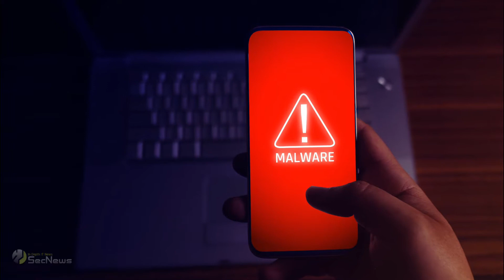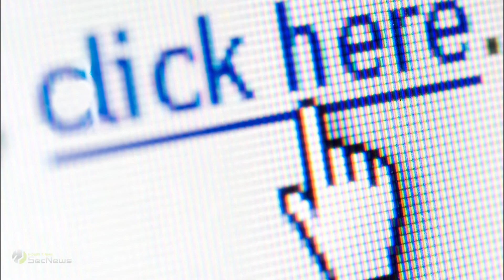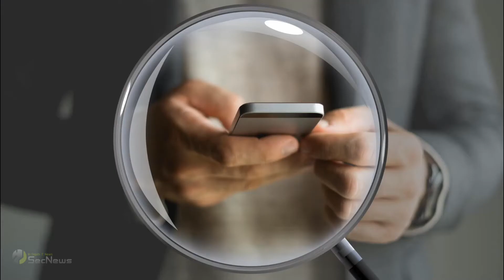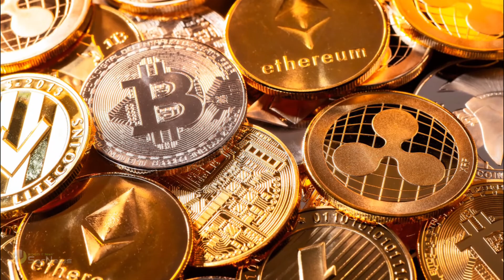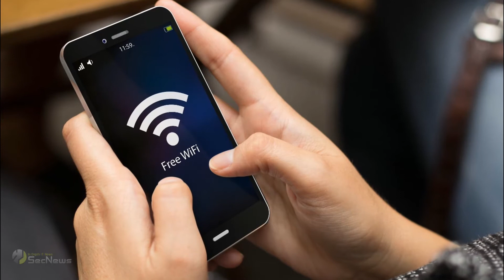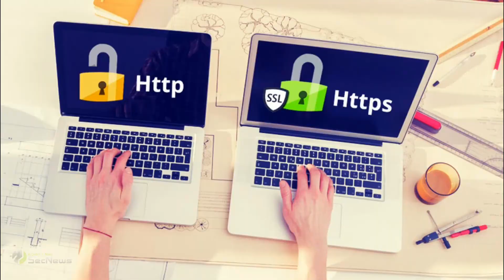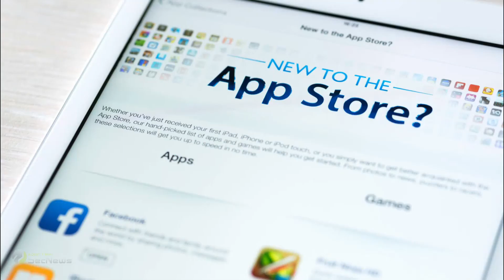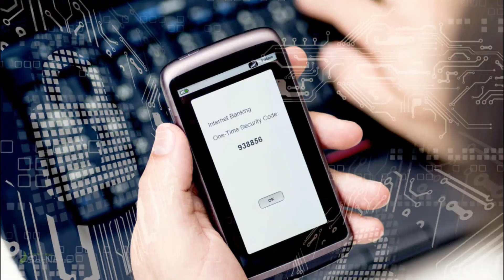Ransomware, Phishing, Botnet, Spyware, Trojan, Spam: Τι είναι και πώς να προστατευτείς;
Οι απειλές του διαδικτύου είναι πολλές και επικίνδυνες. Λόγω του COVID-19 η ζωή μας έχει μεταφερθεί online, με αποτέλεσμα να κάνουμε ακόμα πιο “εύκολη” την δουλειά των hackers.

Για να μπορέσουμε να αποφύγουμε τους hackers θα πρέπει να γνωρίζουμε μερικές από τις βασικές απειλές, τα βασικά τους όπλα.

Στο βίντεο θα μάθετε για:

• Ransomware
• Ransom
• Backdoor
• Phishing
• Phishing links
• Password theft
• SMS scam
• Fake apps
• Social media attack
• Botnet
• Bots
• Spyware
• Trojan
• Virus

Αφού καταλάβετε την βασική ανάλυση των malware και hacking attacks, σας συμβουλεύουμε πως να προστατευτείτε.

Πως να προστατευτώ από έναν hacker;

• WIFI hotspots
• VPN
• https vs http
• Antivirus
• Verified apps
• Updates
• Two Factor Authentication (2FA)
• Back-up / Recover